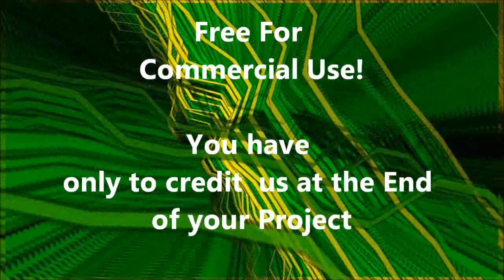013 Sound - Royalty Free Soundtrack Frei für Kommerzielle Nutzung Creative Commons License Loop